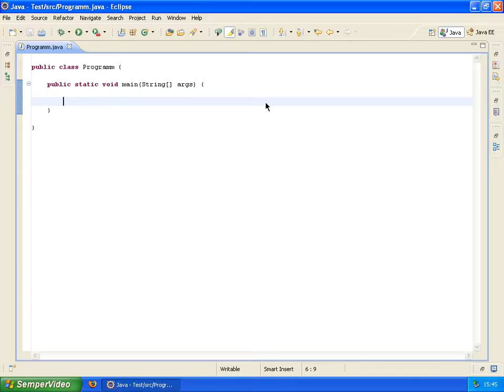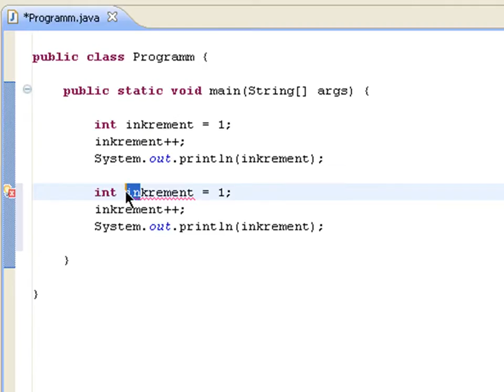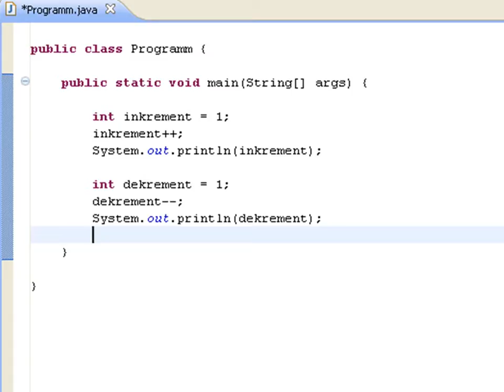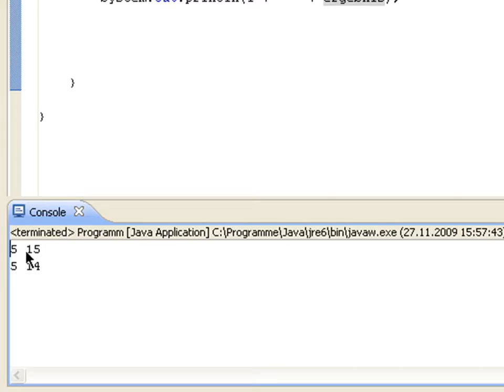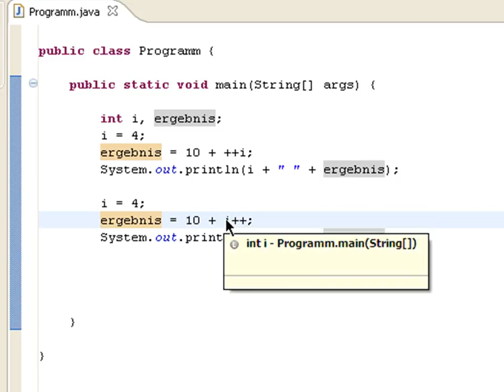Unäre arithmetische Operatoren - (Java 1-022)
In diesem Videotutorial werden Ihnen die unären arithmetischen Operatoren näher gebracht. Diese kann man vor allem dazu nutzen fortlaufende Additions- bzw. Substraktionsaktionen auszuführen.